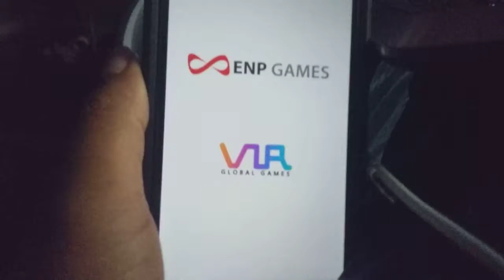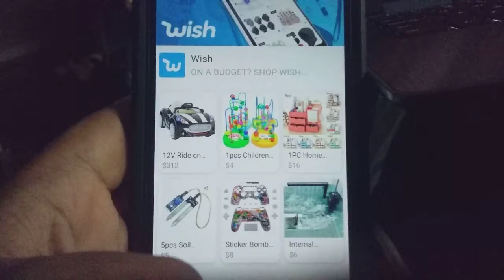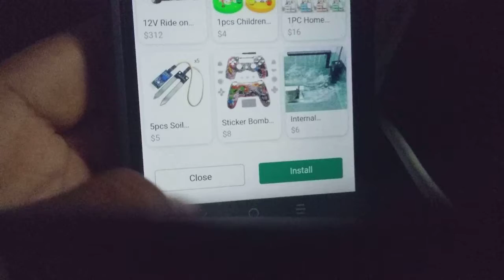BREAKING THE SEEL: Jewels Fantasy Mobile Gameplay part 4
In part 4 of Jewels Fantasy, I begin breaking seels and everything goes crazy.